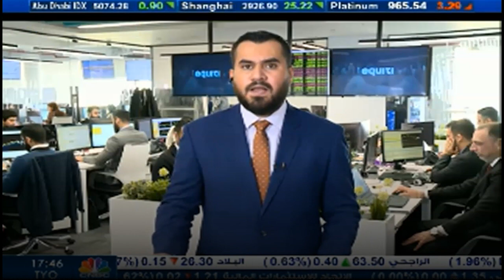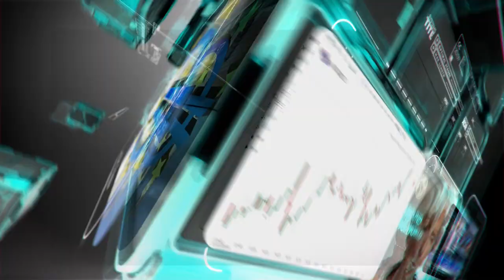التحليل اليومي للأسواق العالمية 12 فبراير 2020